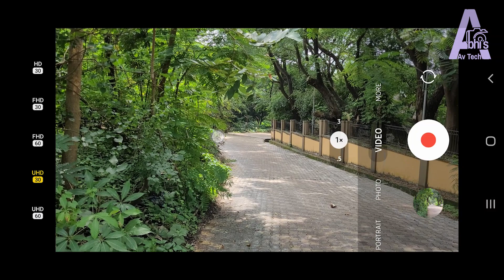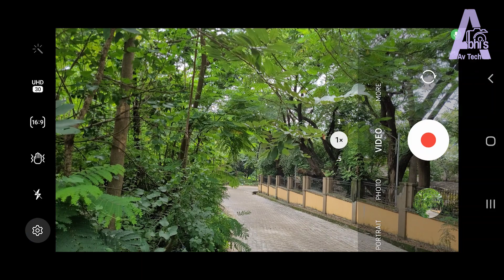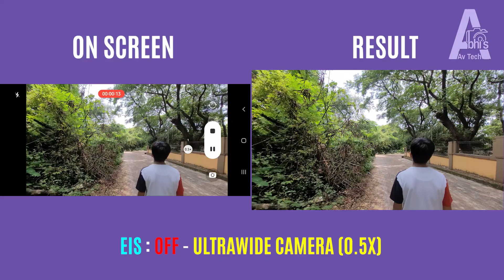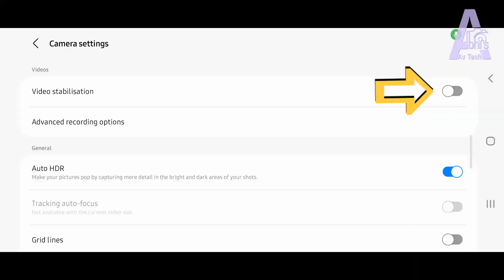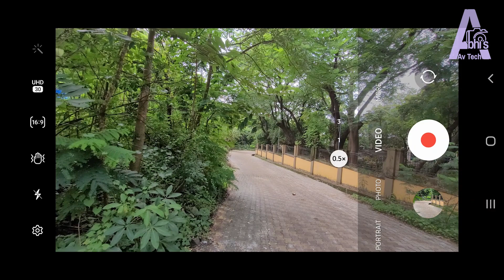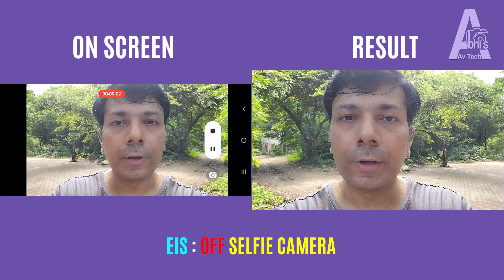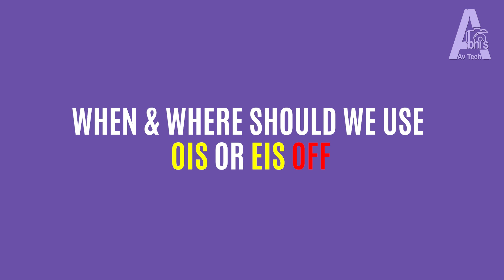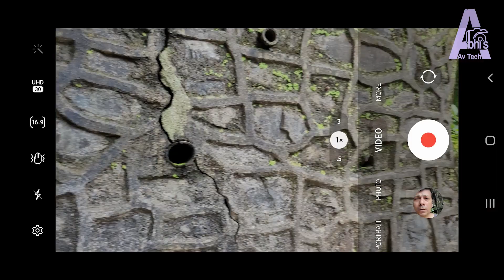Samsung Galaxy S20 FE 5G Camera Video Test - OIS & EIS | All Camera Image Stabilisation | 2022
Chapters:

00:00 Introduction
01:58 Samsung Galaxy S20 FE 5G Image Stabilisation - Main Camera (1X)
03:39 Samsung Galaxy S20 FE 5G Image Stabilisation - Ultrawide Camera (0.5X)
04:42 Samsung Galaxy S20 FE 5G Image Stabilisation - Telephoto Camera (3X)
05:55 Samsung Galaxy S20 FE 5G Image Stabilisation - While Running
07:06 Samsung Galaxy S20 FE 5G Image Stabilisation - Selfie Camera
08:56 When & Where should we use OIS / EIS OFF